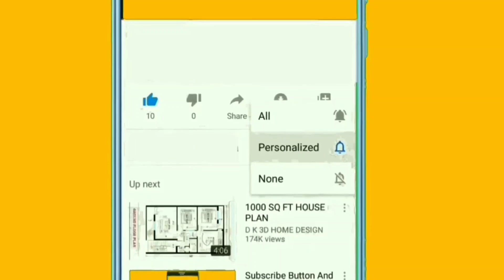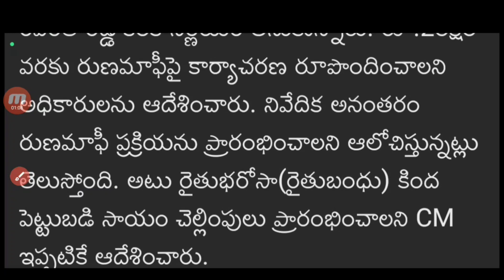తెలంగాణ రైతు రుణమాఫీ సీఎం కీలక నిర్ణయం తీసుకున్నారు||TS Rythu Runamafi CM Revanth Reddy Announced